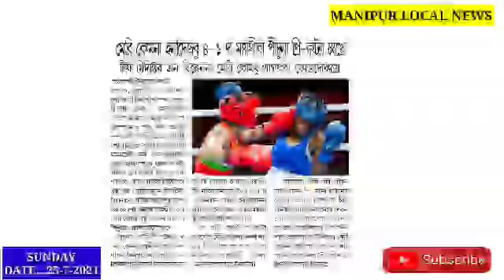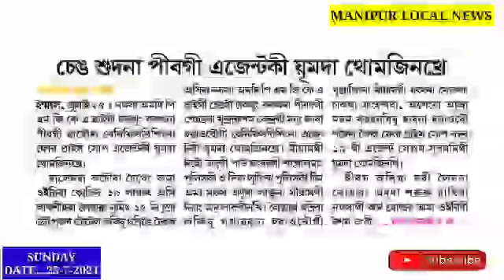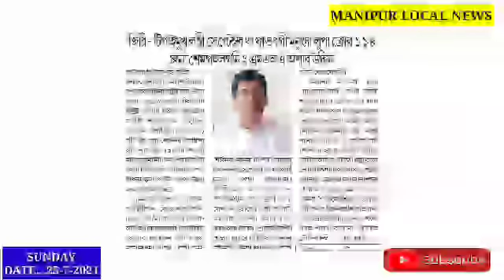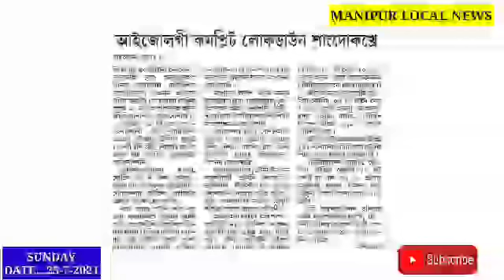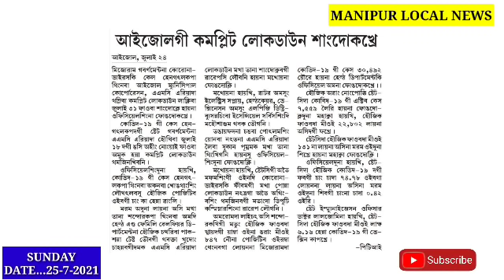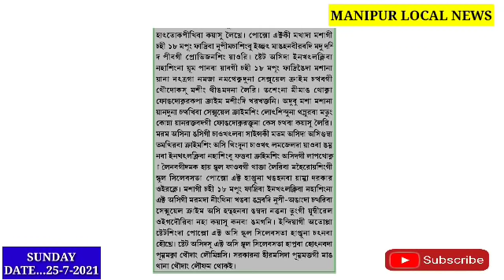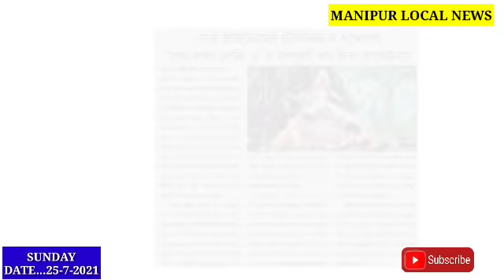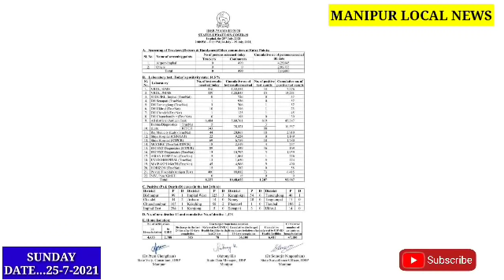Manipur da Ngasi Mioi 1207 Positive oiduna 13 Leikhidre, Apunba sikhiba 1,478 Youkhre